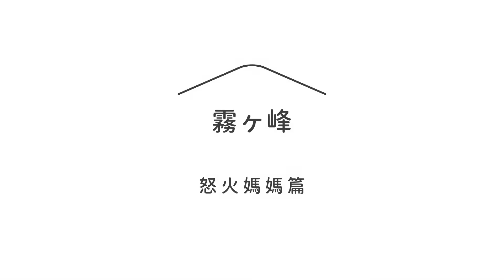ANIMATION FOR MITSUBISHI ELECTRIC (PACKAGE G)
LN系列備有三菱電機獨有嘅人感MOVE EYE，可以探測人體的溫度，使空調送風更精確, 達致極級舒適和慳電環保。 三菱電機透過紅外線探測，將整個空間分成752個區域，150度探測室內人體溫度及位置。人感 MOVE EYE 配合獨特嘅左右雙段式導風版檢測到人所在的位置，根據個人喜好選擇風對人或風避人嘅模式。而且可以係沒有人時自動調節到節能模式，有效節省能源. 有三菱電機LN系列係屋企，照顧到一家人的各種需要。